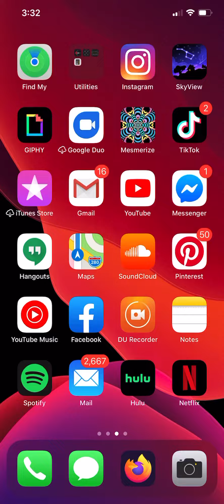May 10, 2020